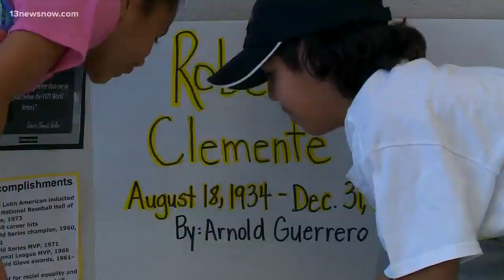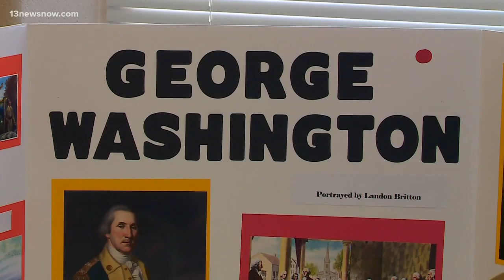In Session: Currituck students learn history by becoming it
Students in Currituck County are learning history by becoming it in an annual research-based presentation.